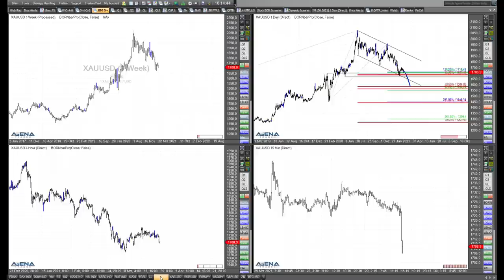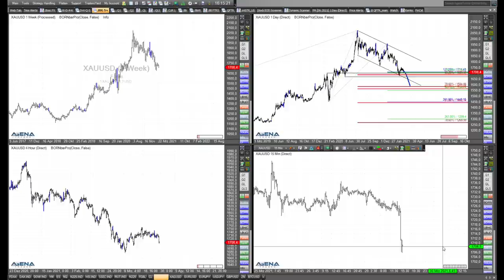Rüdiger Born: Blick auf Dax, S&P 500 und Gold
Im folgenden Video schaue ich aktuell direkt am Chart auf die Kursenwicklung bei Dax, S&P 500 und Gold.